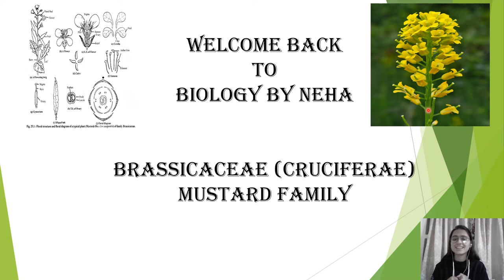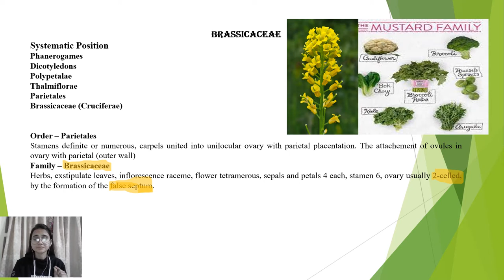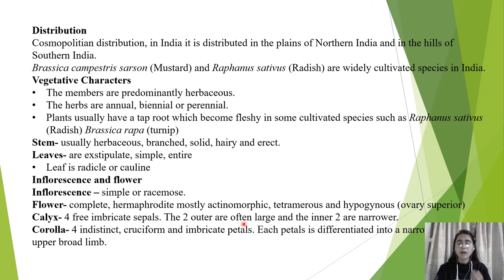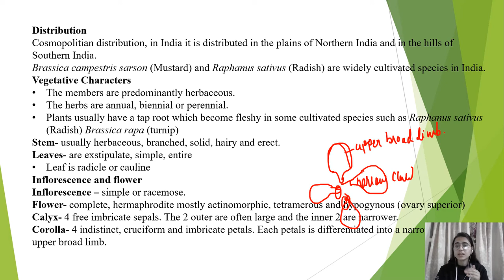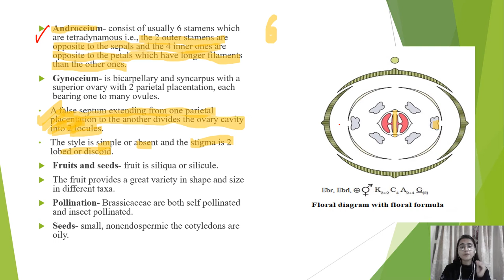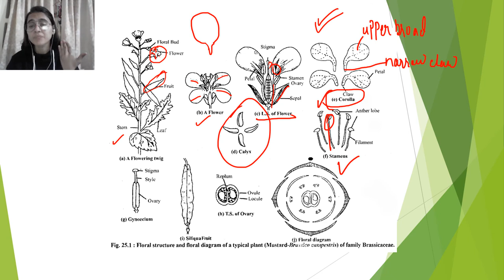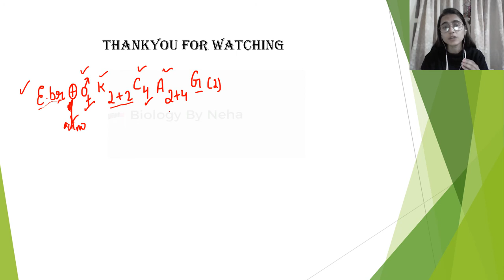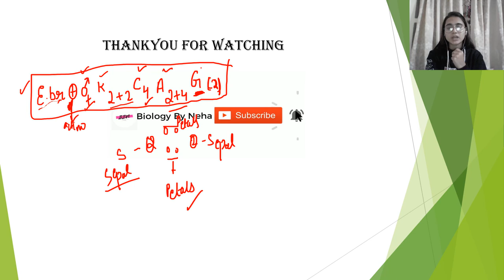Brassicaceae (Cruciferae ) Family l Mustard Family l UPSC Botany l NEET l Biology By Neha Binwal 🌻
this video contains the detailed information about brassicaceae family.
the important Characteristic features of the family